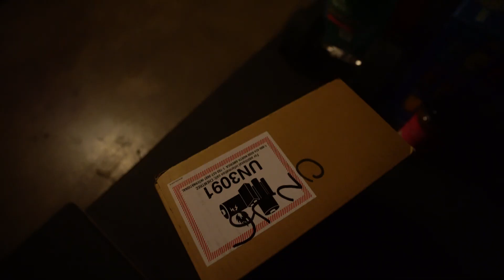IT'S FINALLY HERE | M1 Mac Mini Unboxing and Impressions